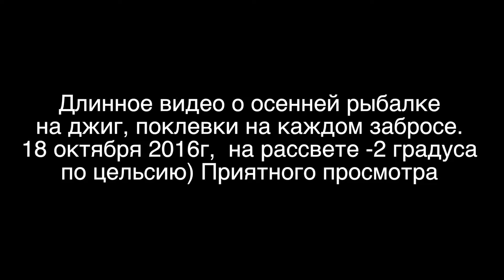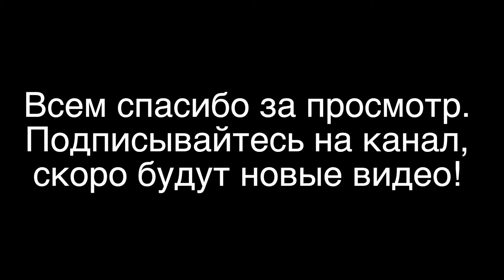Осенний джиг. Ловля судака и берша на джиг. Поклевки на каждом забросе.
В конце разрядилась камера, переставились на новое место, но в кадр это уже не попало, сори). Один из моих зрителей спрашивал насколько долго и нудно собирать лодку, в начале видео фрагмент для него.
Новые видео на тему рыбалки и отдыха на природе будут выходить регулярно. Спасибо)
Ссылки на снасти(буду постепенно пополнять):